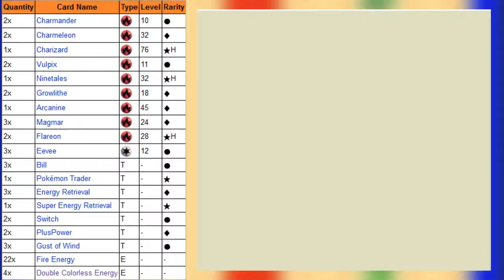Let's Play Pokemon TCG - Part 14: Fight Fire With Water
In this part, we get fired up.